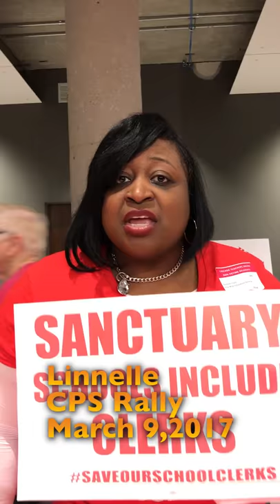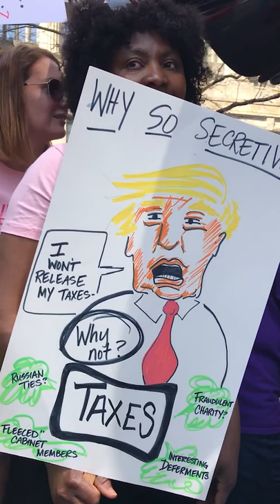Rebel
I produced this short documentary for the Espresso Talents film contest. The prompt was You Have The Power to. Another requirement for the contest is was that the video had to be shot vertically. I choose to focus on the many protests happening in Chicago to show my support and encourage others to participate and make their voices heard during these tumultuous times.